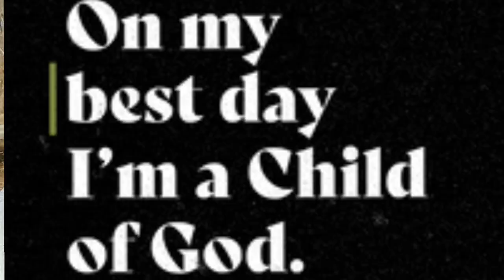Vlog#4 The Nancy File!